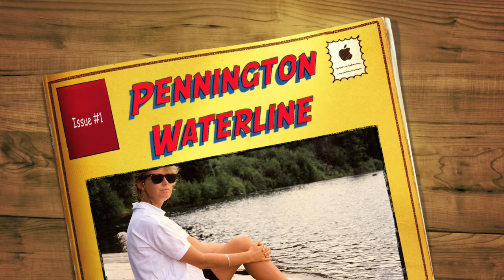Pennington Waterline - Rob Paynter Original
I haven't got the time to humour you constantly
And I'm not about to smile, just 'cause you want me to
And though your eyes they call me, I'm gonna look the other way
I'll just walk a windy beach, throw back my head and feel the spray.
Looking for subtlety in the softness of her words
Seeing that mystery deep in her eyes only a few observe
And I like her rings and the gold chains around her neck
But it's that cool, confident smile that's so hard to forget.

And where are you tonight, you're so elusive
The Pennington Waterline sure is conducive
To thinking, thinking about you
And how life's enjoyed by only a few. coupled ones.

And I don't suppose I can offer you anything new
But I'll be open and honest, I like the things you do
And freedom you'll have, I don't want you too close to me
'Cause I've walked windy beaches & watched dolphins swimming free.

Curious, yes there's something there
In the lingering glances, in the stare
And I like her silk, I like her lace
Everything she does just seems so in place.

And she doesn't have a lot to say
She's a dreamy lady, just going her way
She'll look you up, she'll look you down
And then she'll just turn around
I don't know much about her like where she was born
All I know is I'm Aries and she's Capricorn
And I liker her rings and the gold chains 'round her neck